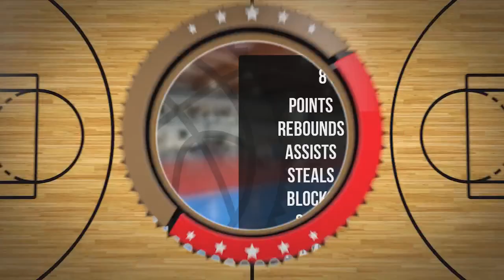Igor Janas Player Mixtape DC83 Brodnica 2023